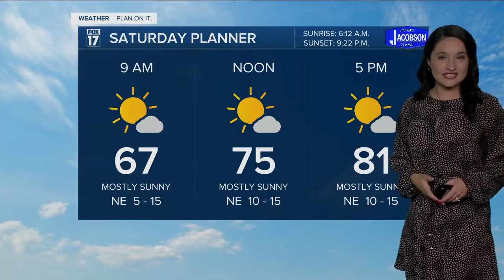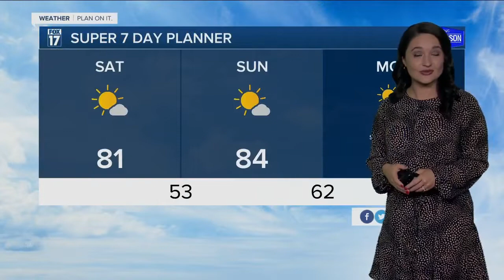Friday Night Forecast - July 8th, 2022